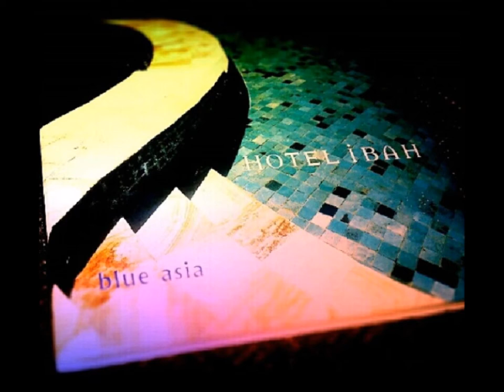blue asia／Air Bells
HOTEL IBAH 2001